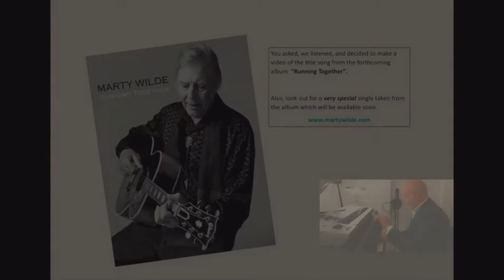Marty Wilde Running Together FB official 103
The title track from the "Running Together" album.
Made initially as a lockdown video, this proved so popular it is now a download single. With more to follow. News regularly posted on official website. Enjoy!

Released on the PUSHKA Label. October 2nd 2020
for News, Tour Dates and Discography.

(C)Copyright Wilde Productions Ltd/Pushka Records - 2020
Words & Music Published by Wilde Productions Ltd - 2020